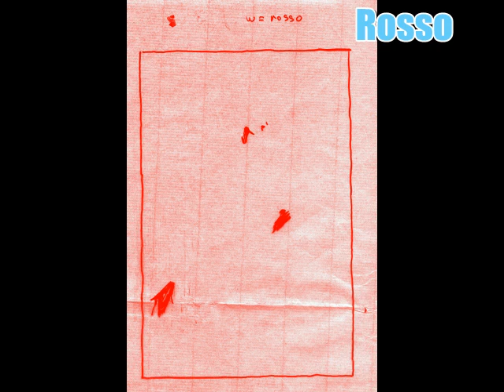la presunta foto della Madonna di Medugorje - Weird Stuff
Weird Stuffs alias Robe Strane ed Insolite: la realtà che ci circonda, è sicuramente molto più complessa, di quanto possiamo immaginare, il podcast racconta la prima parte dell'analisi fotografica con strumenti molto analogici, sul positivo della presunta Madonna di Medugorje forse apparsa nel 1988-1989

Il file è in Copyleft(BY-ND-NC)